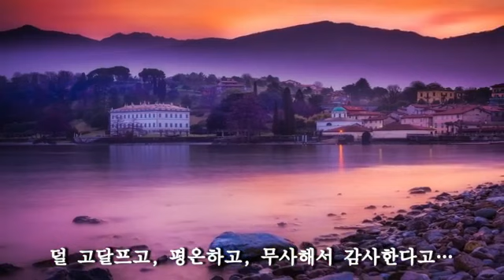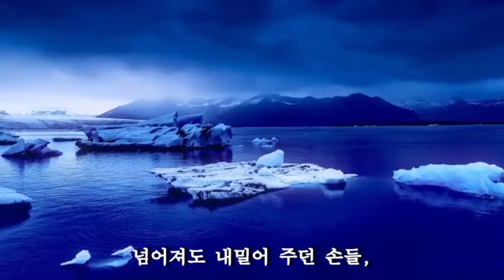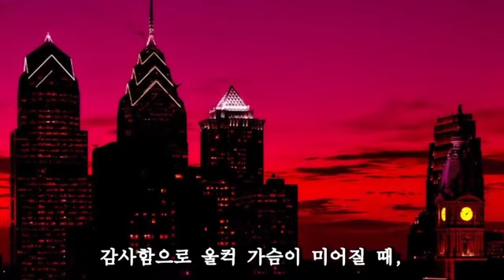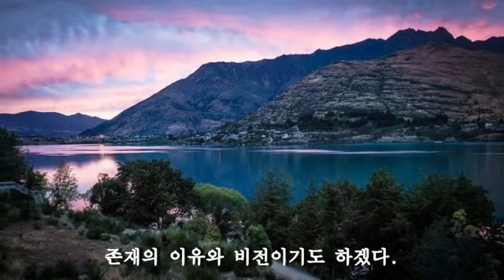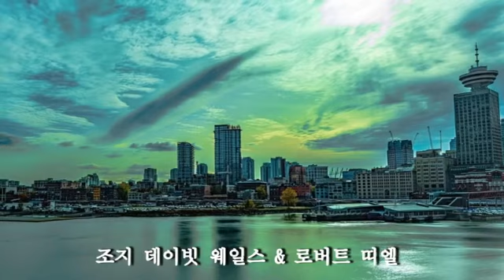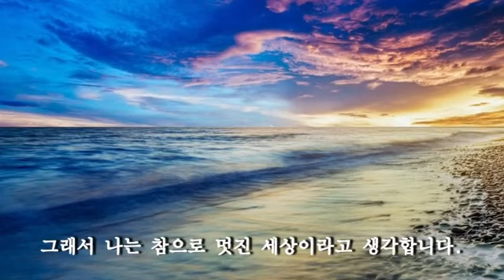#41 너무나 아름다운 세상 Louis Armstrong-What a Wonderful world 어느여류작가의편지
너무나 아름다운 세상 LouisArmstrong-What a Wonderful world 어느여류작가의편지